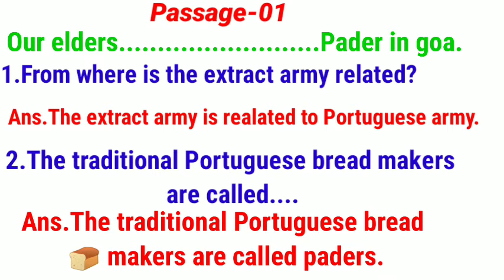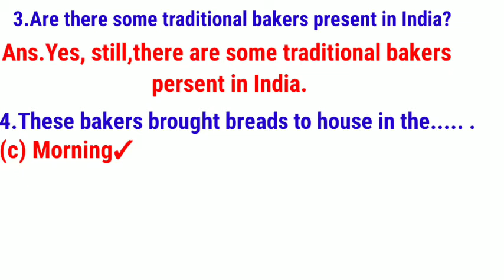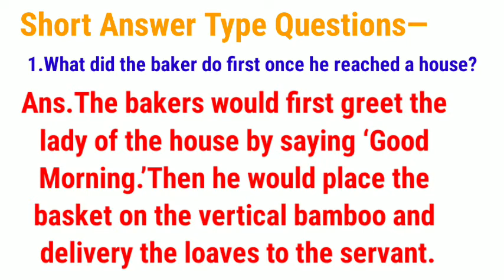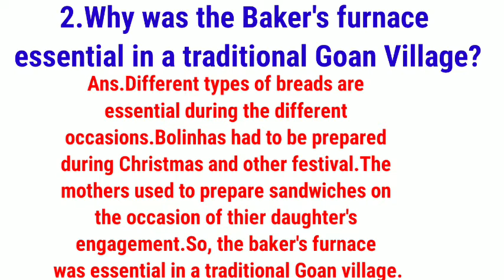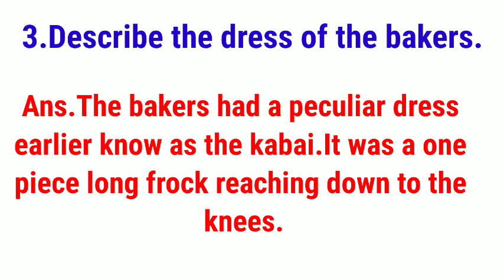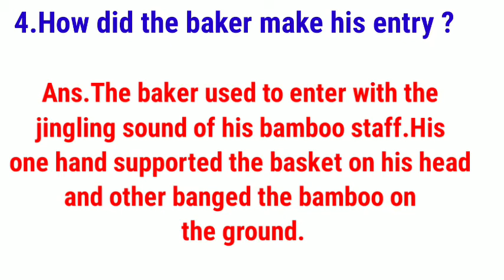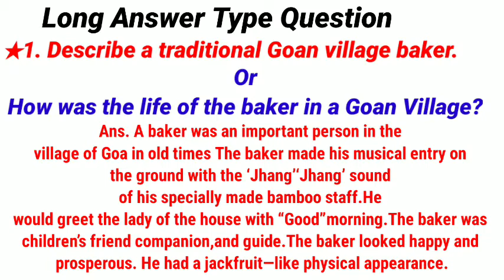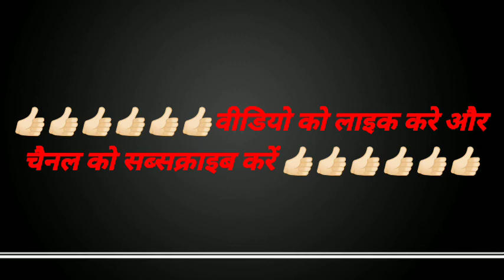10th=07A Baker From Goa=Part=01*Glimpses of India*(Summary+Passage+ Short+Long+Matching Word by L.R.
Class=10th=Chapter=07=Part=01*A Baker From गोवा=*Glimpses of India*(Summary+Passage+ Most Important Short answers type Questions With Answers+Long+Matching Word)👍🏻👍🏻👍🏻🙏🏻🙏🏻🙏🏻🖐️🖐️🖐️👍🏻👍🏻👍🏻